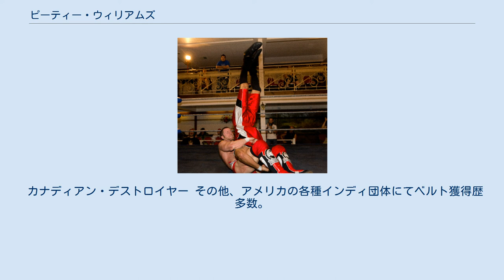ピーティー・ウィリアムズ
ピーティー・ウィリアムズ（Peter "Petey" Williams III、1982年8月26日 - ）は、カナダのプロレスラー。
オンタリオ州ウィンザー出身。
 主戦場は六角形リングが特徴のTNAで、クルーザー級の選手を中心にエクストリームなレスラーが戦うTNA独特の試合形式「Xディビジョン」で活躍、また同団体ユニット「チーム・カナダ」のリーダーを務めていた。
 特徴はエクストリームなカテゴリーのレスラーらしく、クリストファー・ダニエルズ、AJスタイルズ同様人間離れしたムーヴ。
その跳躍力と正確性で観客を驚かせている。
 2001年、カナダレスリングスクールに入門。
後に「チーム・カナダ」のマネージャーとなるスコット・ダモールのもと、Xディビジョンで戦うことになるクリス・セイビンとともにレスリングの訓練を受け、2002年ダモアの主催するインディー団体でプロレスデビューを果たした。
 高校生の時からもうすでに必殺技カナディアン・デストロイを使っていたと発言していたが、その真偽はかなり疑わしい。
数年間カナダやアメリカ北東部のインディー系団体を点々とする日々を送った後2004年2月25日にTNAデビューを果たした。
「チーム・カナダ」入りしたのもこの時だった。
その後TNA独自の王座であるXディビジョン王座を5回、サモア・ジョーに敗れるまで約5か月間にわたり防衛する。
使用しているタイツとサポーターにカナダの象徴、メイプルリーフ（サトウカエデ）をあしらった模様をつけている。
 2004年8月、剛竜馬が主催したWAP（活動休止）のディファ有明大会、VS斗猛矢にて日本デビューを果たした。
 2006年にはチーム・カナダの解散、ベビー・ターンを行った。
その後Xディヴィジョンの代表的選手として試合を続けていた。
 2008年1月には新日本プロレスのレッスルキングダムII IN 東京ドームに来日。
 2009年2月にTNAを離脱。
全日本プロレスに初参戦を果たし、4月のジュニアタッグリーグ戦にフィル・アトラスとのタッグで出場（2勝3敗、勝ち点4）。
サマー・アクション・シリーズにて行われるジュニア・ヘビー級リーグ戦にも参加が決定した。
 2013年、TNAのOne Night Only PPVに出場すると共に、3月にはロスターとして復帰を果たした。
 カナディアン・デストロイヤー その他、アメリカの各種インディ団体にてベルト獲得歴多数。